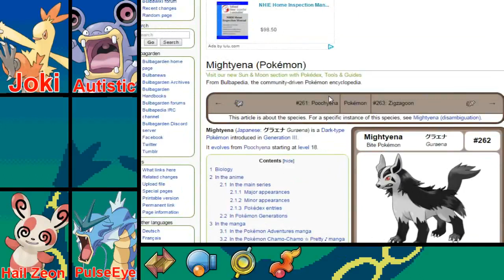Pokemon Emerald Nuzlocke Episode 19 - Final Preparations Before I Die